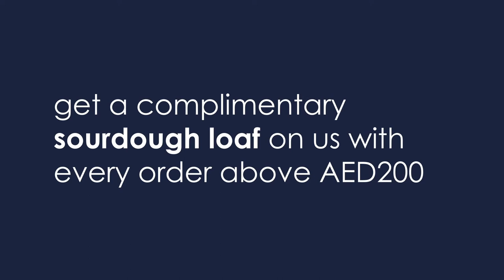madefromscratch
Without the bread of life, we’re toast. Presenting to you our handcrafted sourdough bread made with pink lady apple and lots of love! The whole process of making a starter takes two to three days & requires a lot of care & attention. Our sourdough breads have a distinctive “sour” flavour and tantalising air pocketed crumb.

Be it with some tasty cheese spread or guacamole, or even as is, our sourdough breads can be enjoyed in many ways! Get your fresh loaf from your nearest Jones or order online.